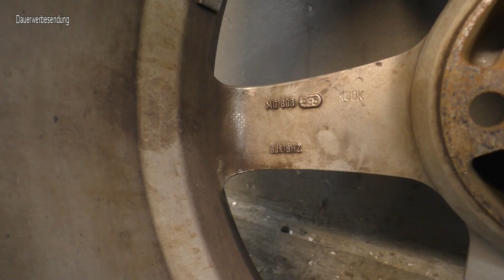Airride Audi TT MK1 Federbein Vorne auf Luftfahrwerk von TATechnix umbauen Teil5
Teil6 Der letzte Schliff
Teil7 Luftfahrwerk einstellen
Teil8 Die Eintragung
Oder direkt über DHL Postbox:
Daniel Kowalski
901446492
Packstation 103
58095 Hagen